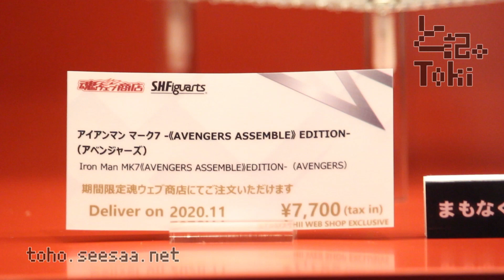S.H.Figuarts IRON MAN MK7 -《AVENGERS ASSEMBLE》 EDITION- / アイアンマン マーク7 display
S.H.Figuarts アイアンマン マーク7 -《AVENGERS ASSEMBLE》 EDITION-